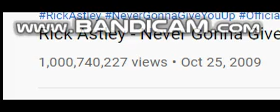ₙₑᵥₑᵣ Gₒₙₙₐ 𝓰ᵢᵥₑ ᵧₒᵤ ᵤₚ 𝓰ₒₑₛ ₜₒ ₁ ᵦᵢₗₗᵢₒₙ ᵥᵢₑ𝓌ₛ ₑₑₑ